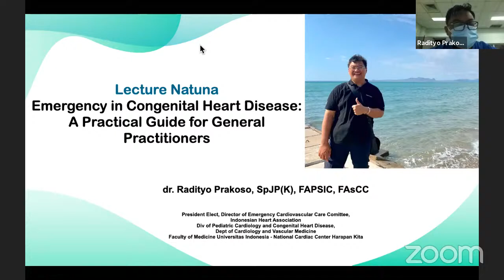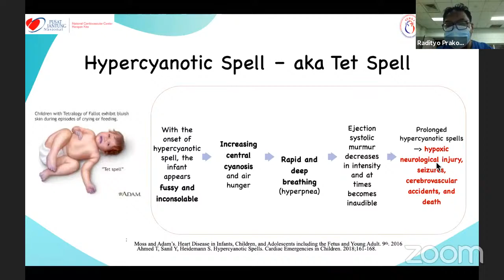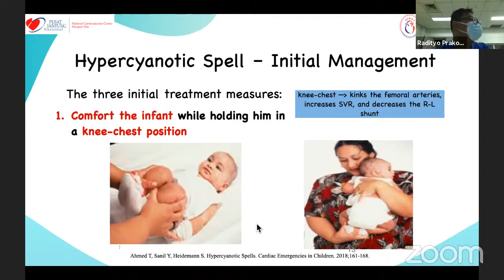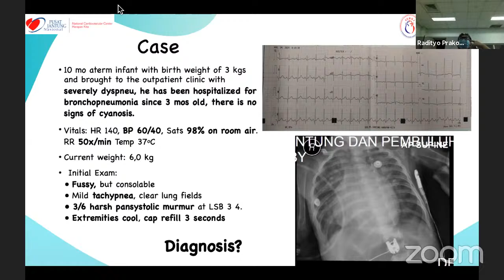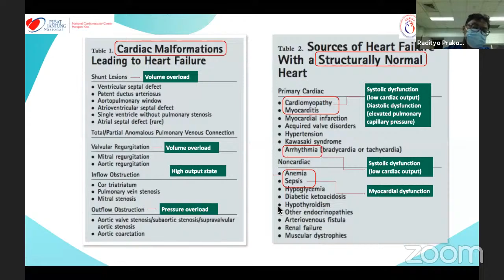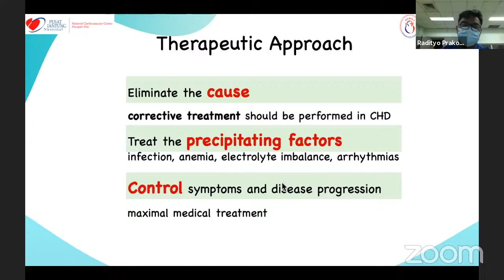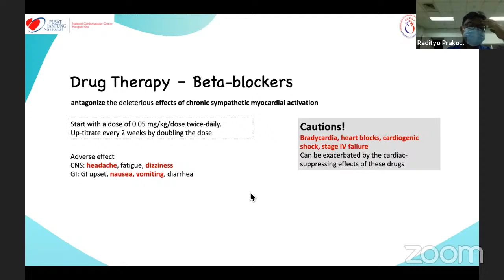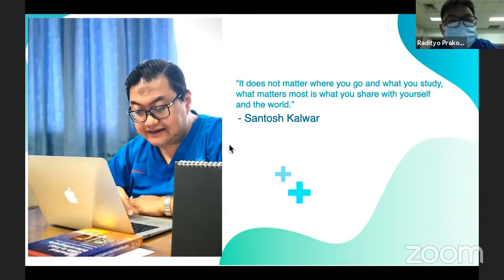pediatric cardiac emergency Natuna